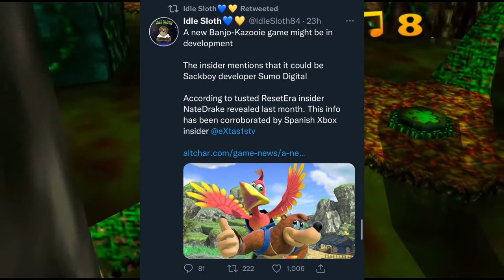Banjo Kazooie Remake In Development By Sumo Digital?!